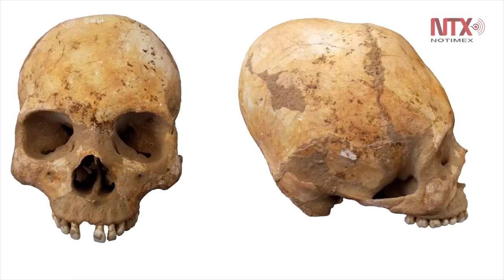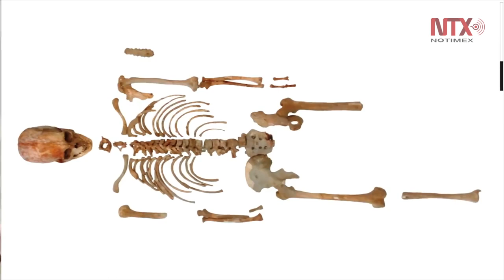Hallazgos en Cueva Puyil, Tacotalpa, Tabasco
Espeleólogos reportaron al Instituto Nacional de Antropología e Historia (INAH) la existencia de elementos arqueológicos y restos humanos dentro de la cueva del Puyil, en el municipio de Tacotalpa, Tabasco.